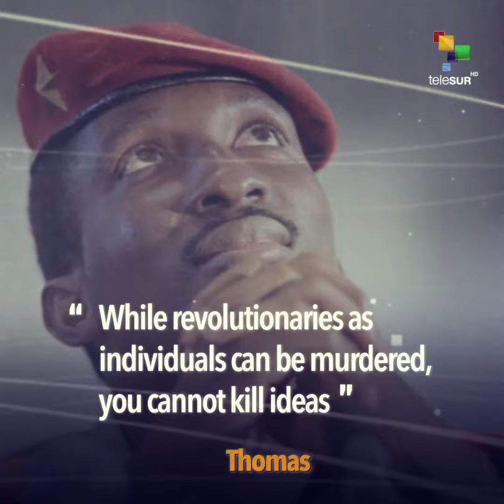Thomas Sankara: Africa's Che Guevara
As the head of the National Committee of the Revolution Thomas Sankara, the “African Che Guevara”, lived a very simple life that was admired by many.